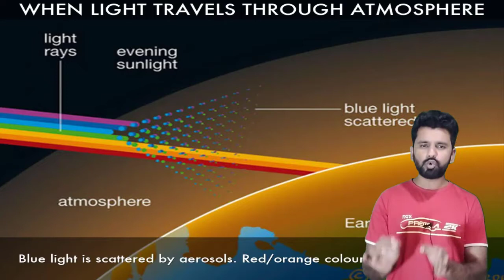Interesting Fact About Sun Color 🤔 - Scattering - Short & Long Wavelength